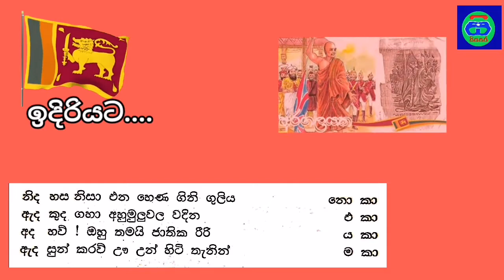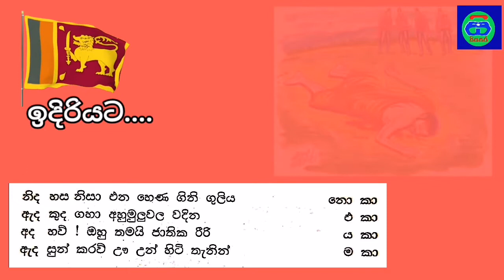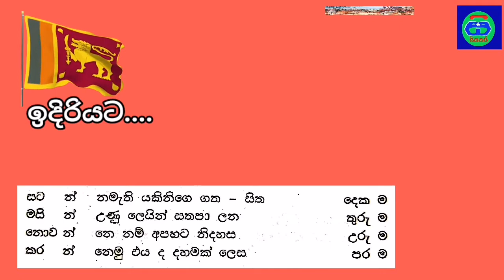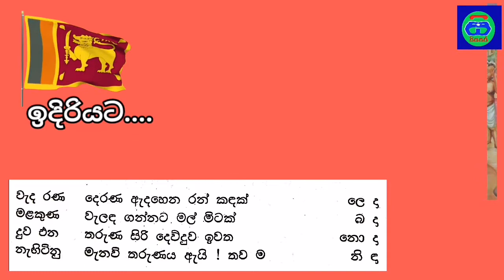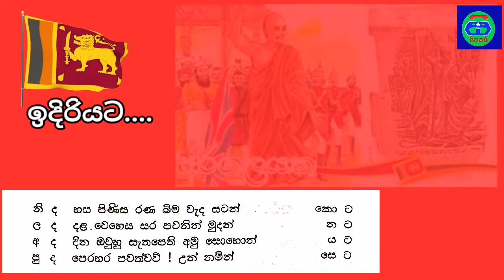නිදහස් අරගලය | ඉදිරියටම කවි පංතිය | ටිබෙට් ජාතික එස් මහින්ද හිමියන්ගේ නිර්මාණය